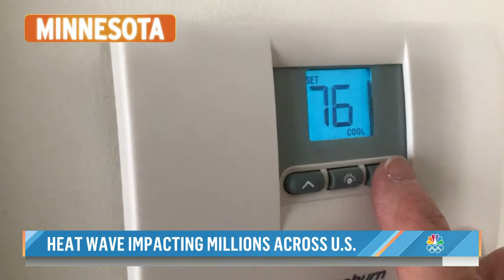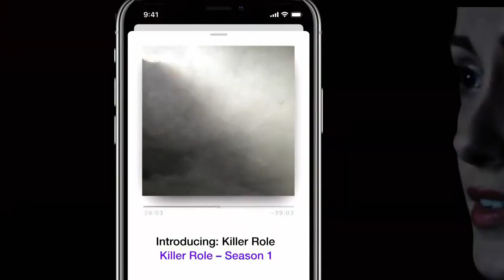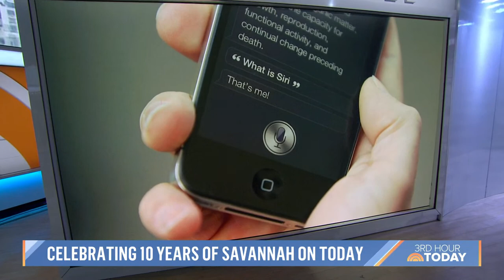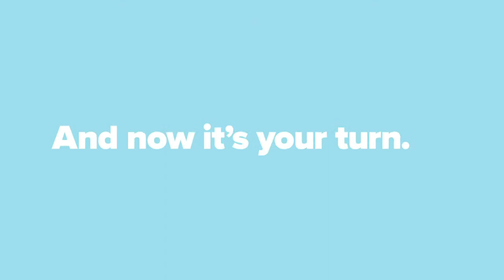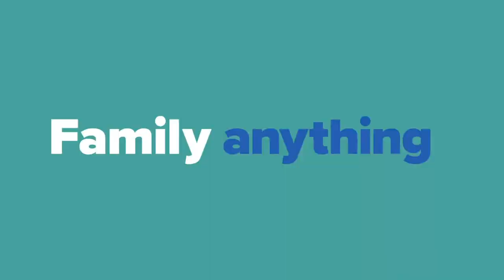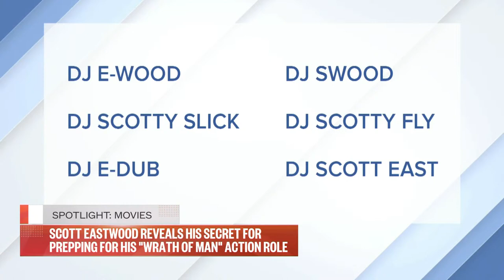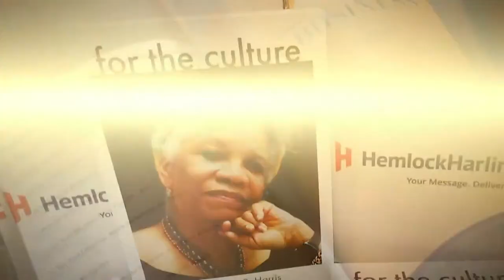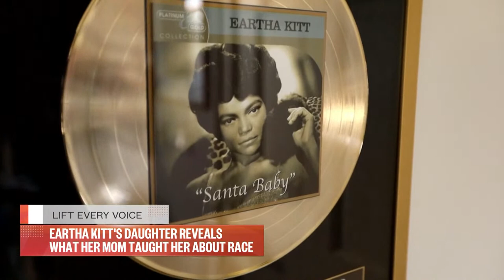Watch: TODAY All Day - June 7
Watch TODAY All Day, where you can watch the latest TODAY broadcasts, highlights from the archives and exclusive TODAY All Day content from a range of lifestyle experts. Tune into TODAY All Day every day